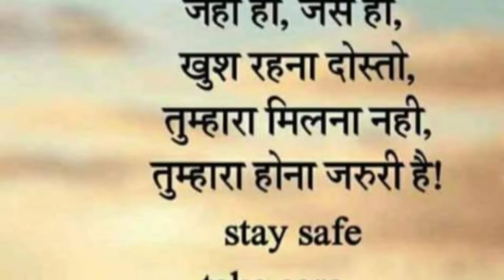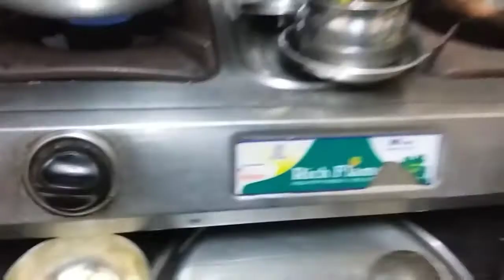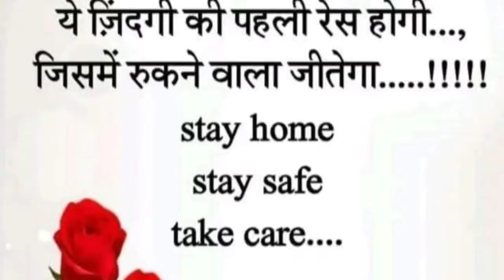HOW TO MAKE BROCCOLI GARLIC SOUP😋😋😀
healthybroccoligarlicsoup howtomakebroccoli,alluandgarlicsoup#livelifewithkulvinder
MY ANOTHER CHANNEL IS ( EXPLORE WITH ME).